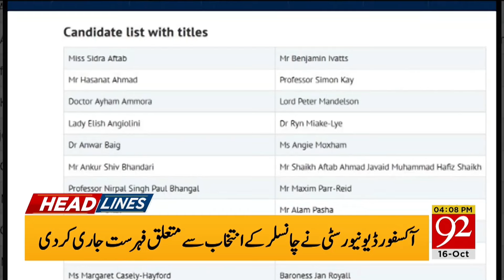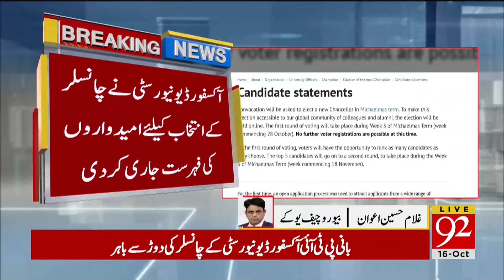Big Blow For PTI & Imran Khan | Big News From UK | 4 PM Headlines | 92NewsHD